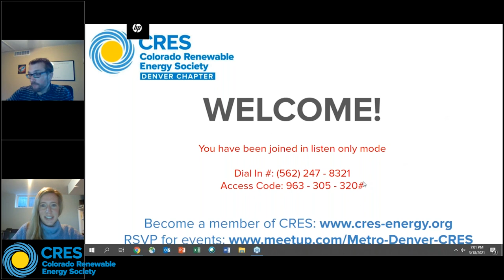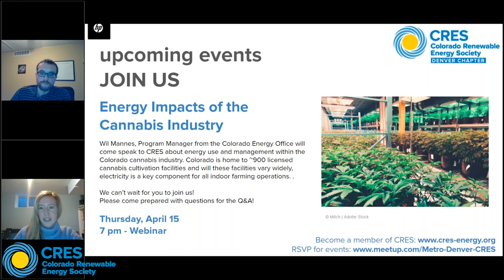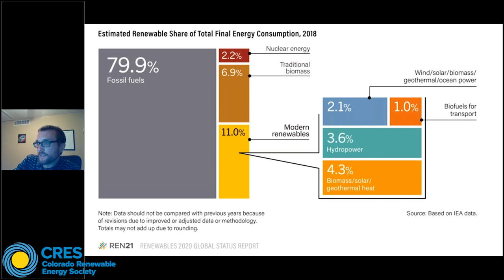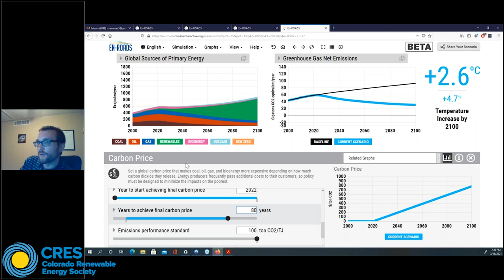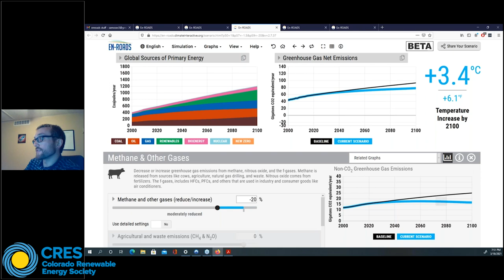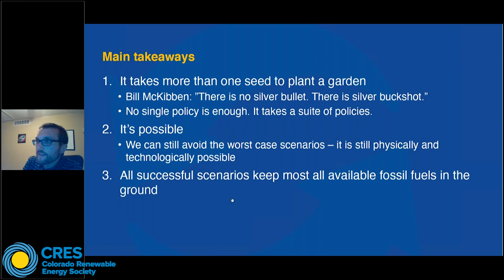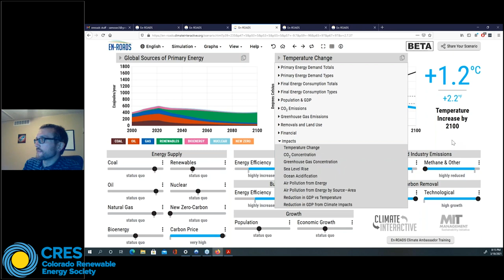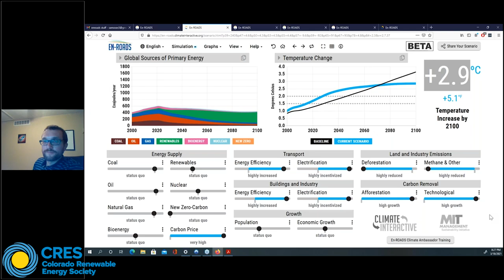Discover the Climate En Roads Model with Steven Moses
MDCRES - Discover the Climate En-Roads Model with Steven Moses

Did you know that you could model the Earth's climate? This is your chance to become an amateur climatologist. Join Steven Moses for a demonstration of an online tool that will allow you to play with different variables that affect the Earth's climate.

The En-ROADS climate simulator is a freely-available online tool based on an extensive model from Climate Interactive that allows users to explore how global energy sources and the resulting expected amount of warming depend on societal, political, and economic factors.  In this talk, Steven will explain how to use the simulator and show an example of the steps that the model says can be taken in order to keep the amount of warming to an acceptable level.

TIMELINE:

0:00 Welcome and announcements - Lindsay Tyson
3:16 Policy update - Jonathan Rogers
12:02 Presentation - Steven Moses
30:43 Q&A
45:20 Examples & scenarios - Steven Moses
57:04 Reflections and insights - audience
1:09:00 Q&A continued

ABOUT OUR SPEAKER:

Steven Moses is a physicist working on building a practical quantum computer.  He first moved to Colorado in 2010 and obtained his Ph.D. in physics from CU Boulder in 2016.  In his free time, he loves exploring and recreating in the mountains.  Among other things, his love of nature has led him to be deeply concerned about the changing climate.  He is a volunteer with Citizens' Climate Lobby and is training to be a Climate Ambassador for the En-ROADS climate simulator.  Through this volunteer work, he hopes to inform the public about simple solutions that can help to solve the climate crisis and engage people to take action.

Questions were taken and answered during and following the presentation.

The program was hosted by Lindsay Tyson, MDCRES Chair.

This program was organized by the Metro Denver chapter of the Colorado Renewable Energy Society and was recorded at their March 18, 2021, meeting.

ABOUT CRES:

The Colorado Renewable Energy Society (CRES) is dedicated to the advancement of all forms of renewable energy (RE), energy efficiency (EE), and their synergy with sustainability and economic development.